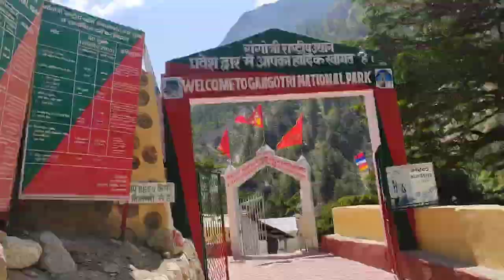vlog Gangotri to Gaumukh | A way of Source of Ganga | गंगोत्री से गौमुख की पैदल मेरी यात्रा